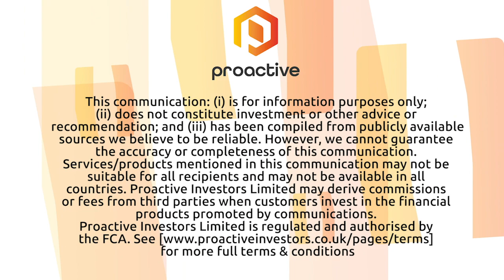European Metals welcomes strong start on NASDAQ International and outlines 2021 plans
European Metals Holdings Limited (LON:EMH)(ASX:EMH) Keith Coughlan caught up with Proactive's Andrew Scott soon after they begun trading on the NASDAQ International OTC program. The listing's designed to boost its exposure to major US investors and adds to listings in Australia, on AIM and ASX and other European exchanges. The company's project - Cinovec - is the largest hard rock lithium resource in Europe.